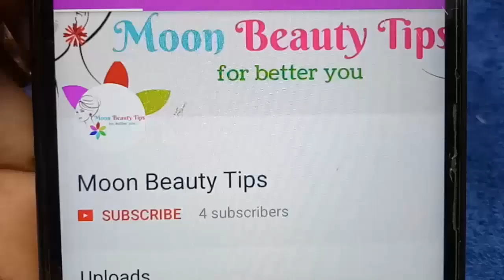5 Best Face Scrub for Oily Skin in India 2019 with Price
Here is the top 5 best Face Scrub for oily skin in India 2019 with price.

1. MCaffeine Naked & Raw Coffee Face Scrub

2. Oriental Botanics Activated Charcoal Face Scrub

3. The EnQ Papaya Tan Removal Scrub

4. Neutrogena Blackhead Eliminating Daily Scrub

5. Lotus Herbals Fresh Apricot Scrub